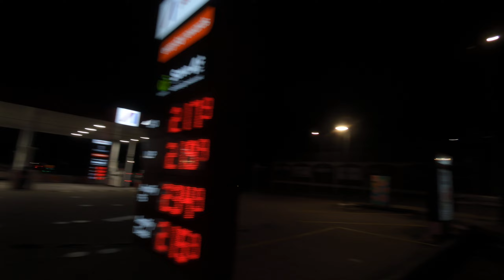A dark night in Toronto Pt 3